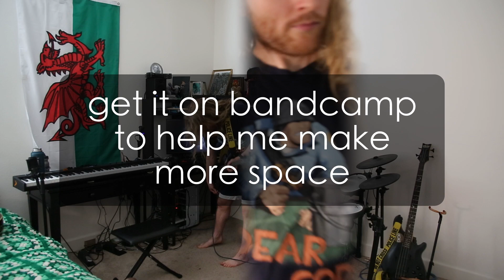the moon theme from duck tales with my idiot friends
the lads are back and this time we're going vintage. no i don't know why comments are disabled, youtube what are you doing